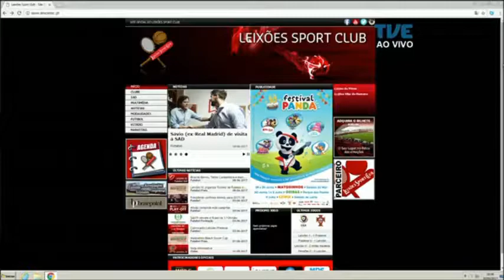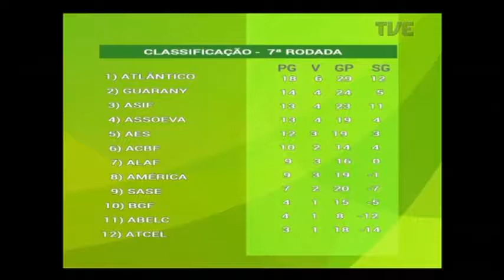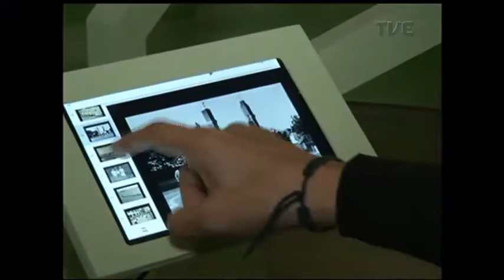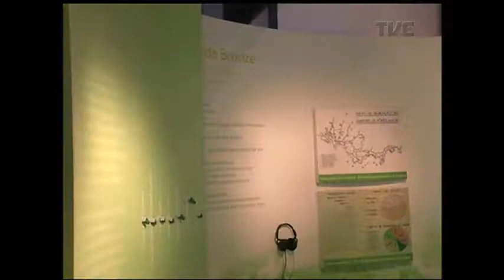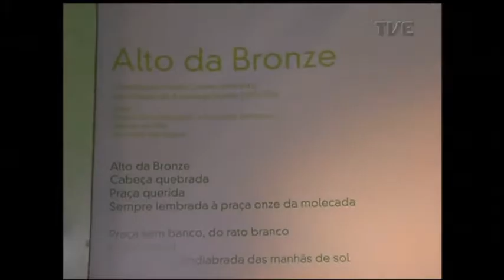Plano de Jogo | TVE - 20/6/17